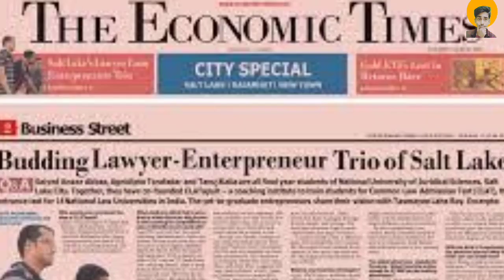ভারত চীন যুদ্ধ হলে রাশিয়া ভারতকে সাহায্য করবে?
About video : এই ভিডিওতে আমি আলোচনা করেছি যদি ভারত চীনের মধ্যে যুদ্ধ হয় তাহলে রাশিয়া কাকে সাপোর্ট করবে?

My gears :

My mobile :

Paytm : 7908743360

Jai hind 🌹🌹🌹🌹